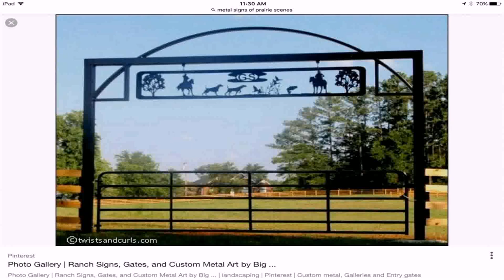Gate Designs In Pakistan 2017